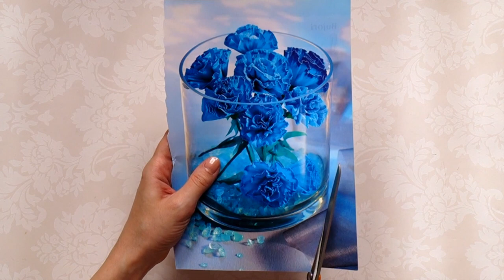How to add a temporary photo on your t-shirt | DIY Custom Print T-Shirts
In this video I will show you how to add a temporary photo on your t-shirt .

You can make this DIY custom print T-Shirts in just 15 minutes. This is a step by step tutorial.

It peels off when you are through wearing it before washing. I doesn't leave any stain so you can change the pics.

Materials required for this DIY photo t-shirt :
- photo
- baking paper
- scissors
- plastic food wrap
- iron

You just have to follow the instructions given in the video in order to learn how to put a picture on t-shirt .

MAISON ZiZou